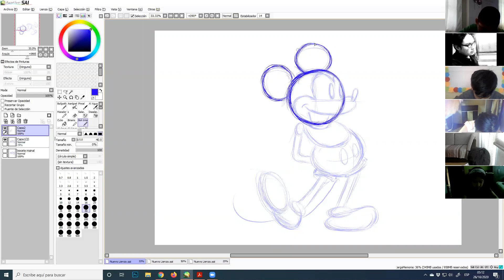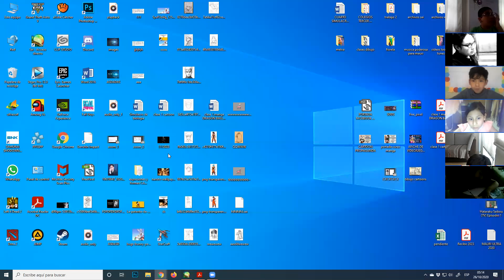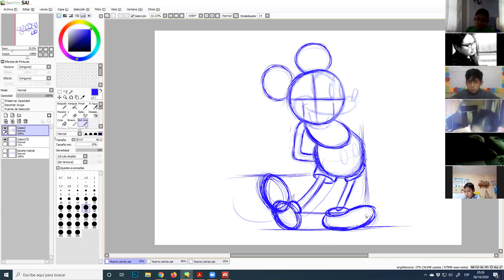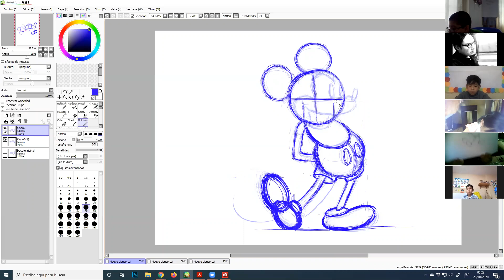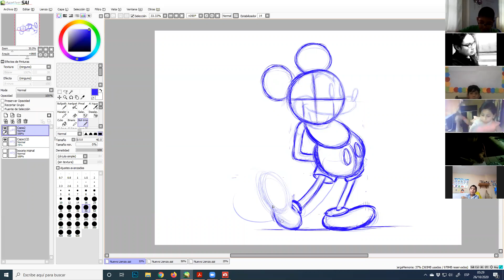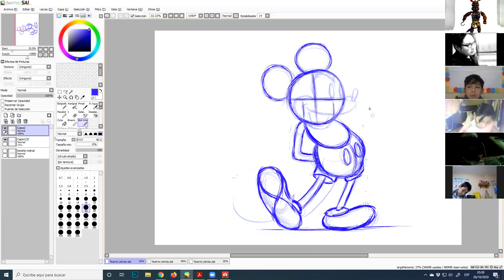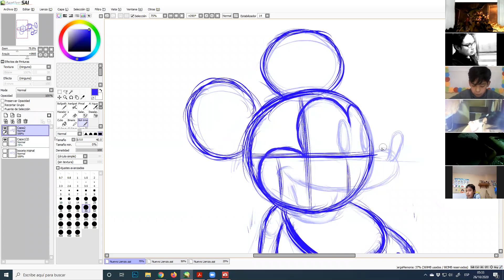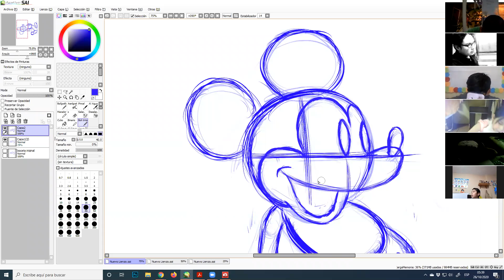Mickey Mouse boceto